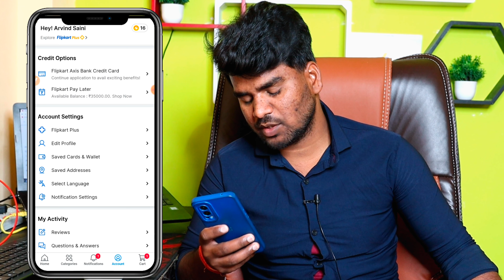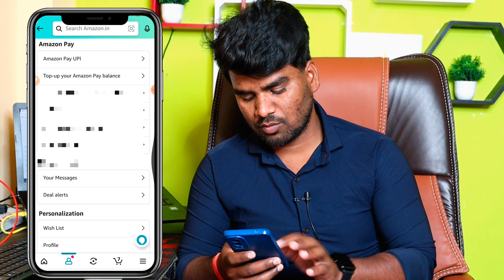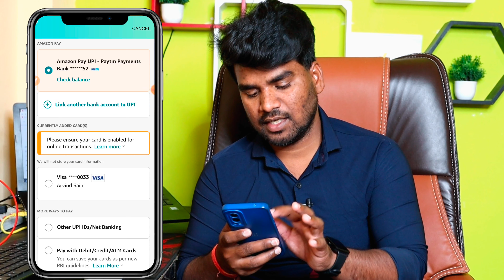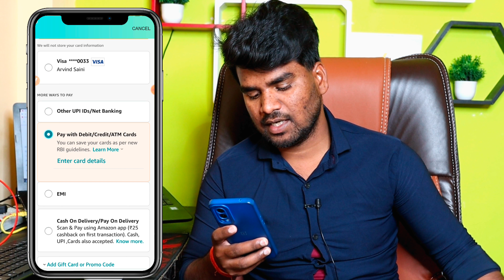How To Add Debit, Credit Cards In Flipkart | Flipkart Me ATM Card Kaise Jode | Credit Card Kaise Jod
Kotak bank Debit card not eligible for online transaction || Debit card online transaction declined 2023

how to add gift card in flipkart,
how to add credit card in flipkart,
how to add idfc card in flipkart,
how to add bajaj card in flipkart,
how to add gift card in flipkart wallet,
how to add debit card in flipkart for emi,
how to add gift card in flipkart in telugu,
how to add gift card in flipkart free,
how to add card details in flipkart app,
how to add debit card in flipkart app,
how to add gift card in flipkart in tamil,
how to add debit card in flipkart in telugu,
how to add card on flipkart,
how to add atm card in flipkart malayalam,
how to add debit card in flipkart malayalam,
add card in flipkart,
how to add gift card in flipkart wallet in telugu,
how to add credit card to flipkart

Arvind Saini
From - Madhya Pradesh ( India )